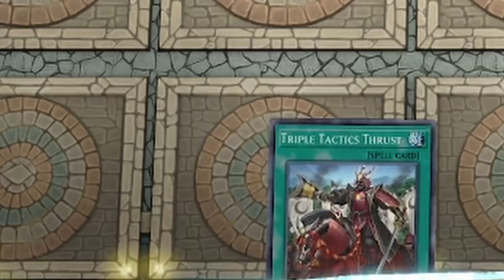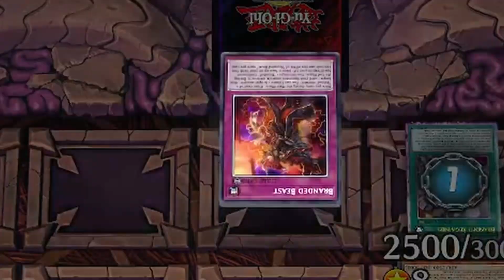TYPICAL BRANDED | Yugioh Master Duel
Pfttt your monsters? You mean OUR MONSTAs. Anyway, was meaning to revisit them last month but err things happened sooo yea. CARTESIA IS LOVE xd

Thanks again for watching ! I appreciate the support (hug)

Timestamp:
0:00 Intro
0:07 GOT EM
2:43 MY MONSTAS
5:51 I STILL GOT PLAYS FOR DAYS
8:14 Deck List
8:25 Outro